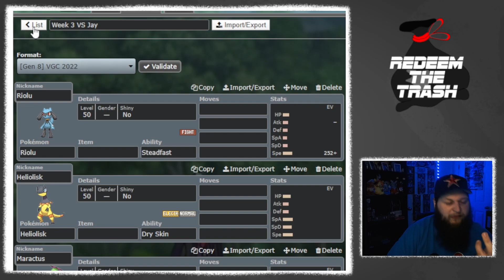Trouble in RTT Paradise!? | Pokemon Sword & Shield VGC | Redeem the Trash Draft League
We're back for another week of Redeem the Trash Draft League! This week, Carter is playing against Jay, who beat Carter last season! This means Carter is looking for a win this week, and bragging rights!